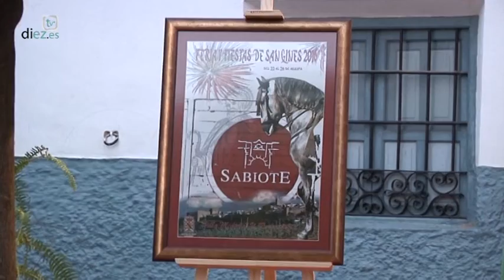Nos vamos de feria 2016: Sabiote (Pregón de Feria 2016)